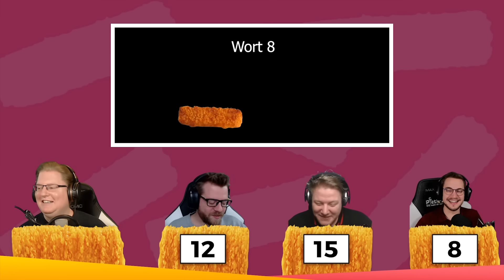DA HAT SICH JEMAND ERSCHROCKEN! | PIETSMIET 🎮 【All Time Classic #01】